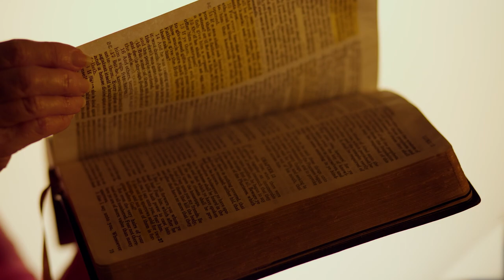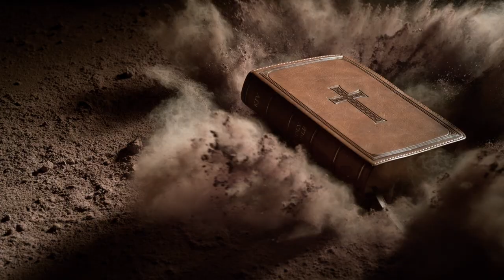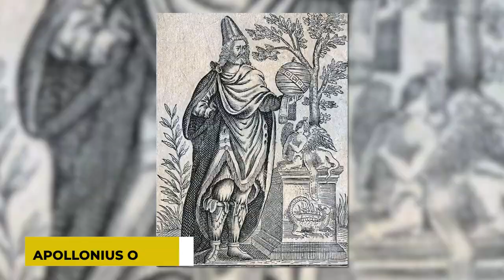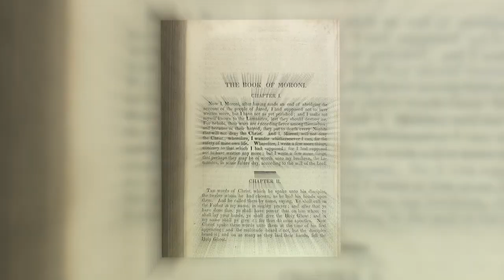Debunking Conspiracy Theories - Michael Shermer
Patrick Bet-David sits down with Michael Shermer who is a science writer and founder of the skeptics society. In this interview they talk about religion, atheism and why people switch from religious to atheist and vice versa.

About guest:
Michael Brant Shermer is an American science writer, historian of science, founder of The Skeptics Society, and editor-in-chief of its magazine Skeptic, which is largely devoted to investigating pseudoscientific and supernatural claims. The Skeptics Society currently has over 55,000 members.